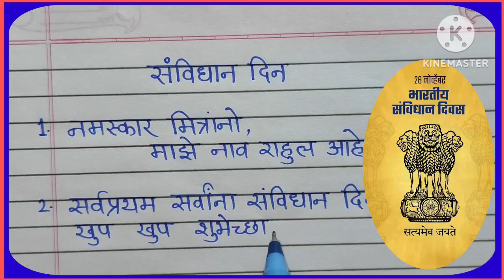sanvidhan din bhashan | संविधान दिवस भाषण मराठी मध्ये | 10 ओळींचे सुंदर भाषण संविधान दिनानिमित्त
संविधान दिनानिमित्त भाषण | sanvidhan din bhashan | Speech On Sanvidhan Din

speech on savidhan din
speech on constitution day
constitution day bhashan
speech on sanvidhan din in marathi
Marathi bhashan sanvidhan din
sanvidhan bhashan